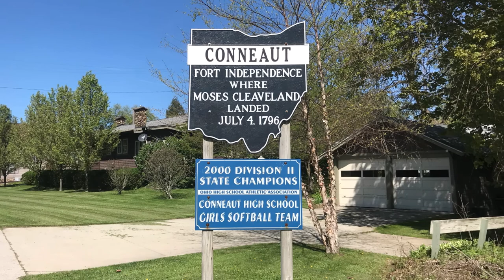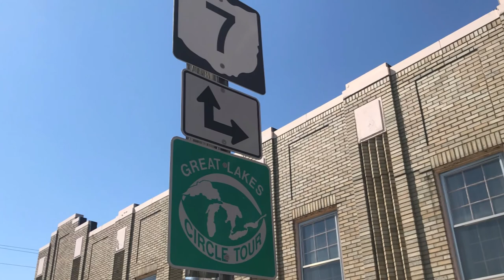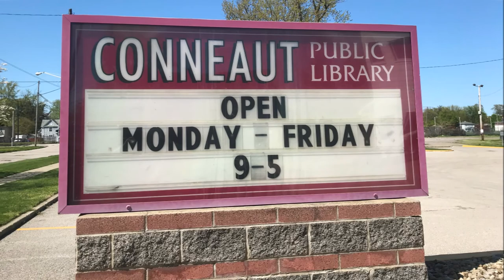Conneaut, Ohio tour 44030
Conneaut is a city in Ashtabula County, Ohio, United States, along Lake Erie at the mouth of Conneaut Creek 66 miles (106 km) northeast of Cleveland. The population was 12,841 at the 2010 Census. Conneaut is located at the far northeastern corner of the state.

Conneaut is located on an old Native American trail, later used by early westbound pioneers. The word conneaut comes from the Seneca language, and has a disputed meaning.[6] A Mississauga village was located at or near Conneaut, c. 1747.[7] Conneaut was originally named Salem, and the parts surrounding it were named "Lakeville" from 1944 to 1964, though these were eventually combined into what is now known as "Conneaut". People still refer to parts of Conneaut as Lakeville or Amboy.[8]

Conneaut was described in 1833 as having a printing office, one meeting house, two taverns, and several stores and shops.[9]

On March 27, 1953 a three-train collision near Conneaut resulted in the deaths of 21 persons.